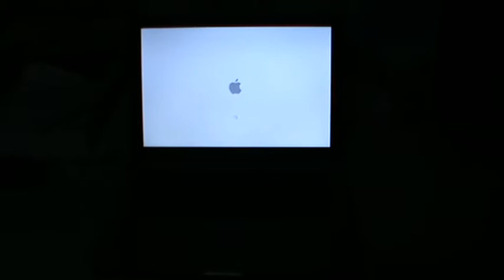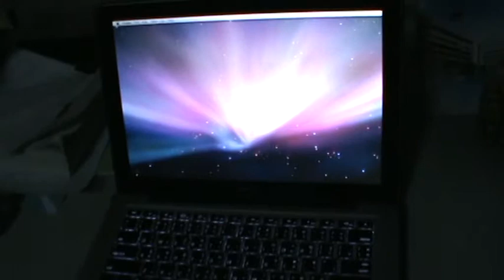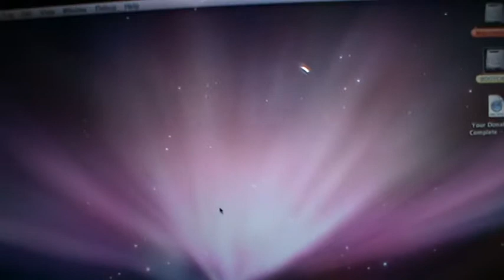Macbook Pro 13-inch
Specs
Core 2 Duo 2.2 GHz
nVidia GeForce 9400M GT
DVD multi drive (slot in)
Mini DisplayPort
USB ports
IEEE1394
SD card slot
Backlit keyboard
Multi-touch trackpad
LED backlit 13 inch LCD screen
AC Power: 60W MagSafe Power Adapter
Mac OS X Leopard with iLife'09 and iWork'09 (will be upgraded to Snow Leopard soon)
Boot Camp: Windows XP SP3